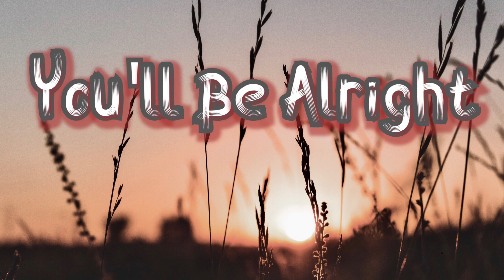You’ll Be Alright